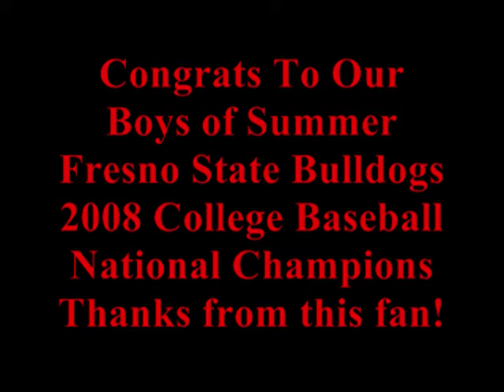Virgins No More - Boys of Summer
A couple of my Youtube friends were wondering where i have been the last couple of weeks...SO I thought I would show where and what i have been doing!

We are no longer virgins to being National Champs! My Fresno State Bulldogs won their 1st Men's Sport National Championship.  Our Women's Sports won a National Championship in 98 in Women's Softball.  I was so glued to my TV the last couple of weeks, I didnt even mow my yard...hahahaha  GO DOGS GO!